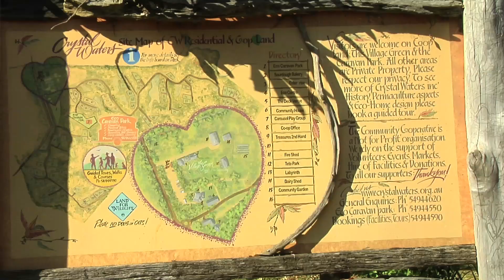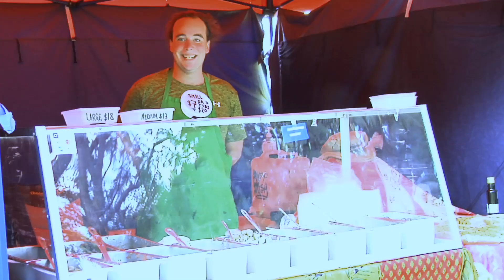Crystal Waters Markets 2019 Promo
Crystal Waters Markets (near Maleny QLD) are on every first Saturday of the month (except January). Be a part of it and book your stall early.

65 Kilcoy Lane, Conondale
QLD 4552 Australia

The EcoPark – Visitors Camping Area
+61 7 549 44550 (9am to 5pm only)

This video is an excerpt from the documentary "Crystal Waters - 30 Years On" directed by Michael Ney C/- Eco Village Voice